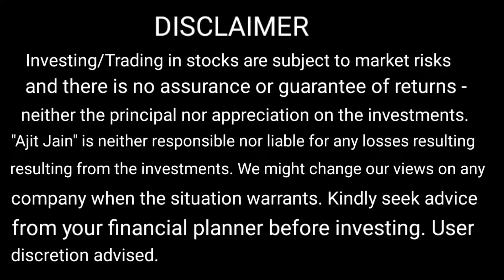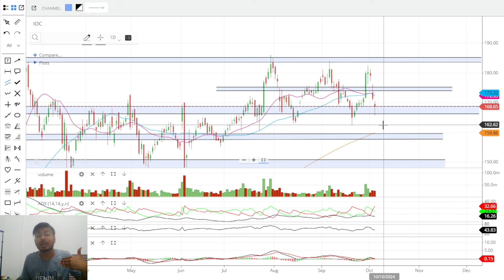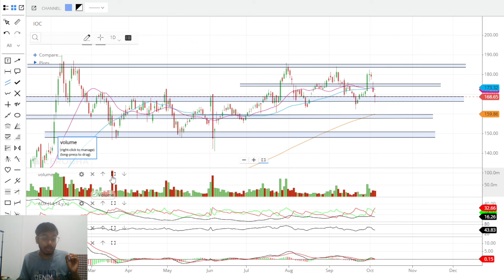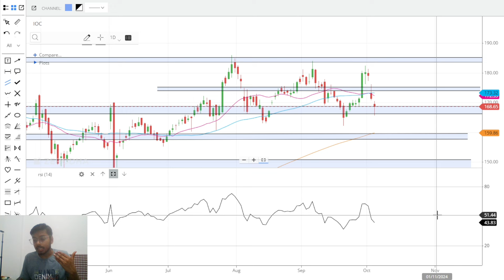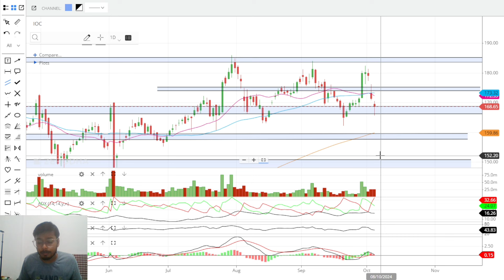IOC Share Support & Resistance Level | IOC Share Price Target | IOC Share News | Ajit Jain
IOC Share Chart Analysis | IOC Share Price Target | IOC Share News | Ajit jain

In this video, we'll analyze the IOC share chart, share price target, and share important news. Get insights from expert Ajit Jain on IOC share support and resistance levels.

Famous Book For Investing and Finance:
The Subtle Art of Intraday Trading
How to Make Money With Breakout Trading
Price Action Trading
Rich Dad Poor Dad
The Intelligent Investor
The Psychology of Money

IOC share m kya kare ?
IOC share  buy karna chahiye ?
IOC investment strategy
IOC stock projections
IOC financial analysis
IOC investment tips
IOC trading tips
IOC stock market
IOC expert insights
Indian Oil Corporation share price
IOC stock trends
IOC market analysis